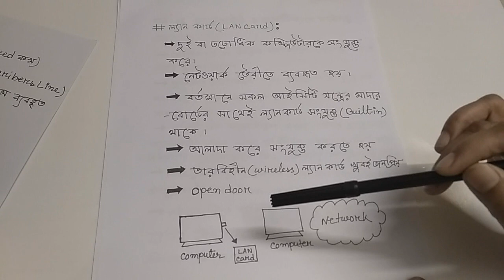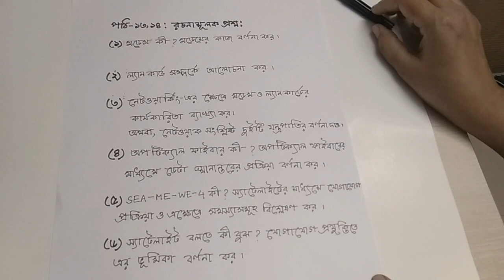Class 8 I.C.T Tutorial | Chapter 2 Lesson - 13,14 | Tahmina Begum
Hello Iam Tahmina Begum . A assistant teacher of National Ideal School
Bringing a tutorial to you guys about ict chapter 2 lesson 13 and 14 .
Hopefully you guys will like these video .